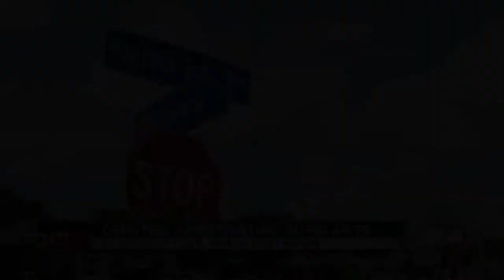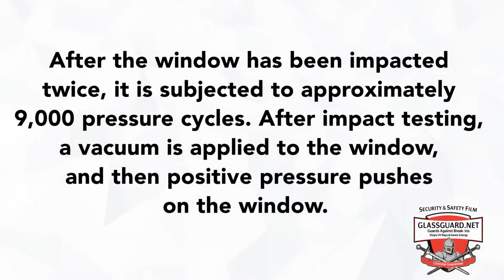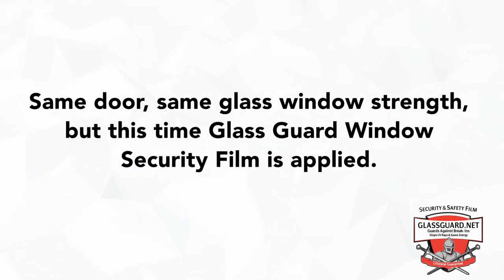Sales Video GlassGuard net